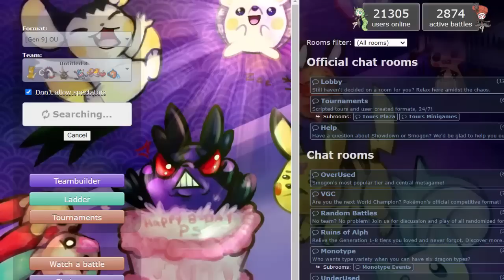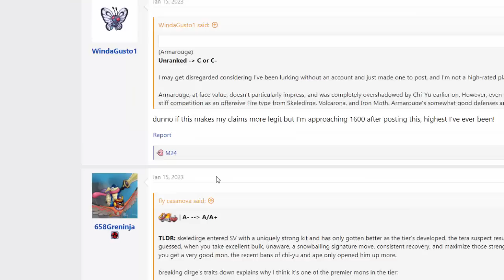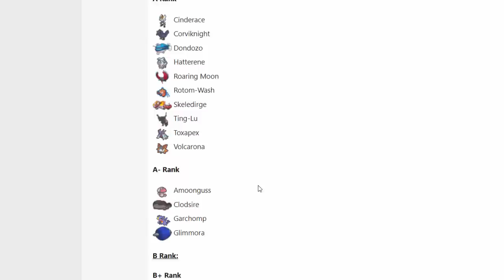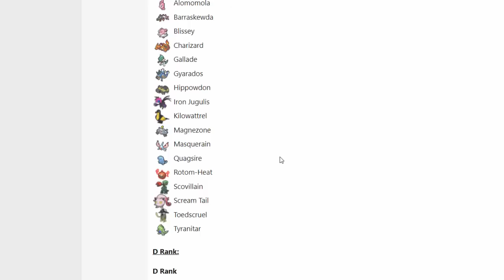USEI SKELEDIRGE E GRENINJA JUNTOS. E ISSO ACONTECEU...